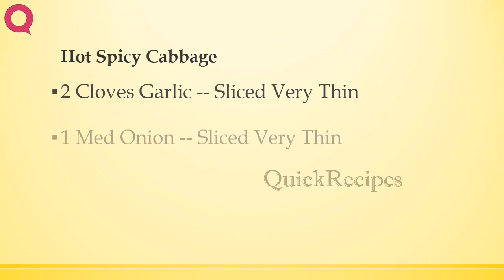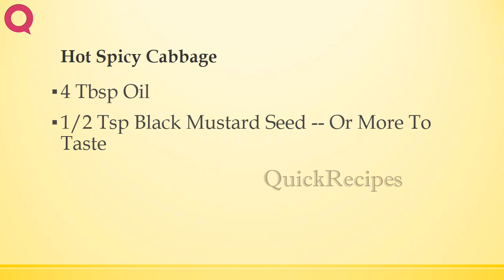Hot Spicy Cabbage | INDIAN RECIPES | WORLD'S FAVORITE RECIPES | HOW TO MAKE